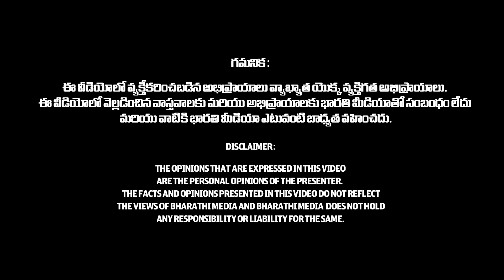Karthika Masam 2023 | Lord Shiva | Karthika Puranam Day 04 | Ballepalli Sudhakar Rao | Bhakti Bharat